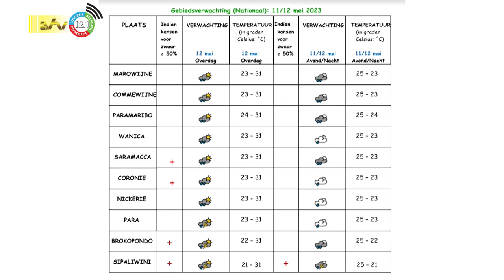11 05 2023 Weersverwachtingen 11 / 12 mei